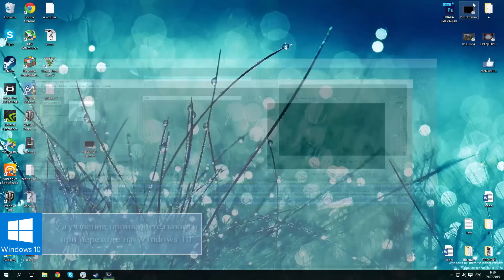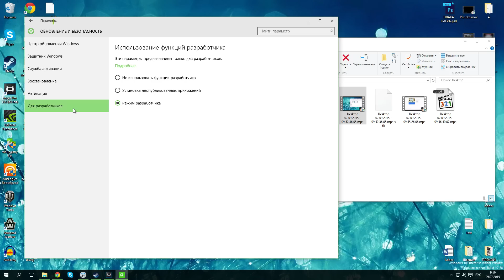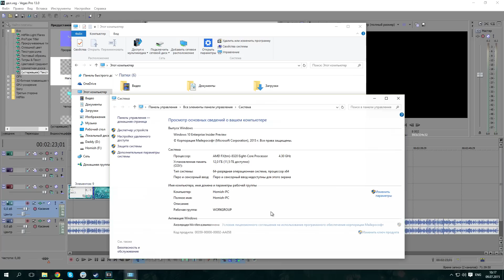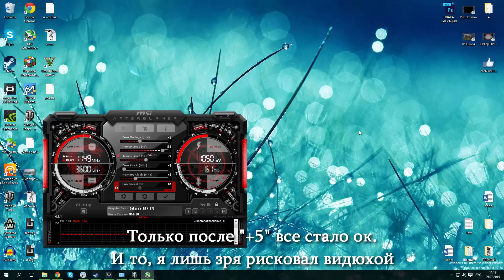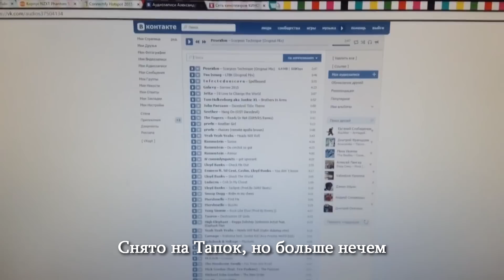Переход на Windows 10? Нужен ли? (Прирост производительности в Arma 3, World of Tanks)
В этом ролике я вам расскажу вкратце о том, как при переходе на десятую Винду у вас возрастет производительность во всех играх в целом и особенно в Arma 3 и World of Tanks.